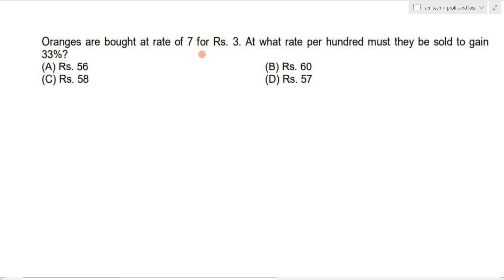Oranges are bought at rate of 7 for Rs 3. At what rate per hundred must they be sold to gain 33%?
(A) Rs. 56 (B) Rs. 60(C) Rs. 58 (D) Rs. 57
3 रुपये में 7 की दर से संतरे खरीदे जाते हैं। 33% लाभ प्राप्त करने के लिए उन्हें प्रति सैकड़ा किस दर पर बेचा जाना चाहिए?
send your doubts at WhatsApp.